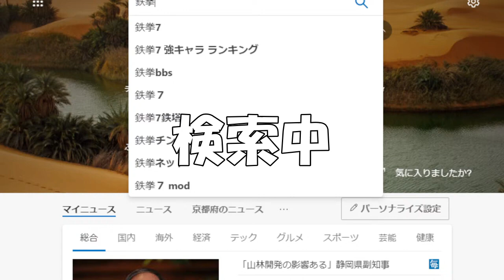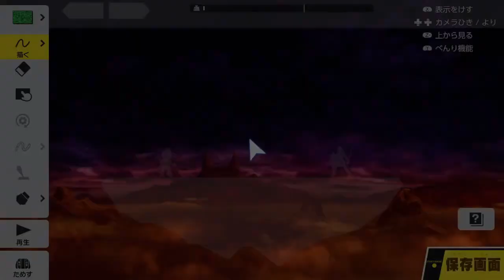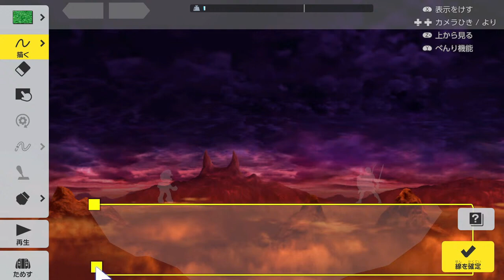【過去最強AI】鉄拳ルールでのCPUカズヤがただの天才だった件【スマブラSP】